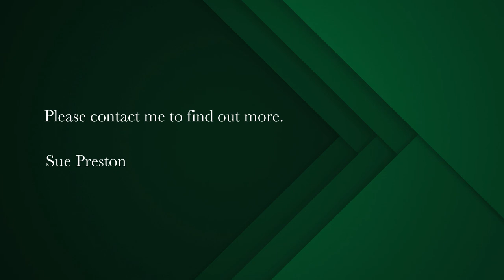5 bedroom smallholding for sale in Underberg | Pam Golding Properties